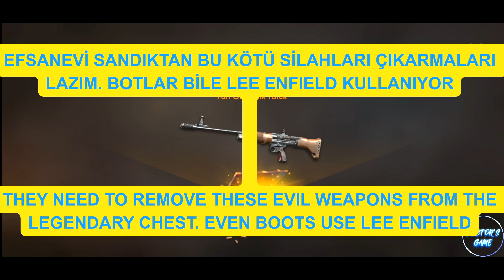BLACK FRIDAY AT WORLD WAR HEROES | [TC★]